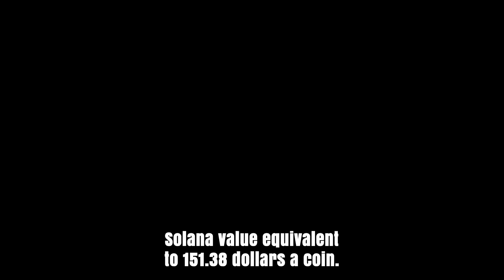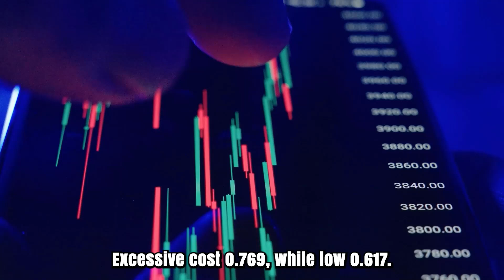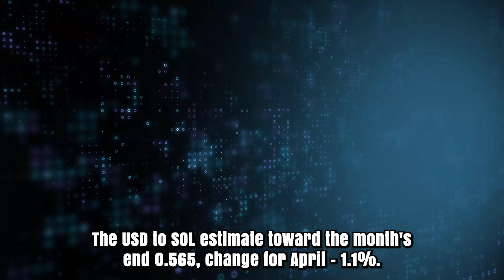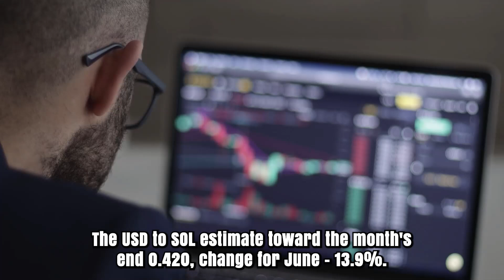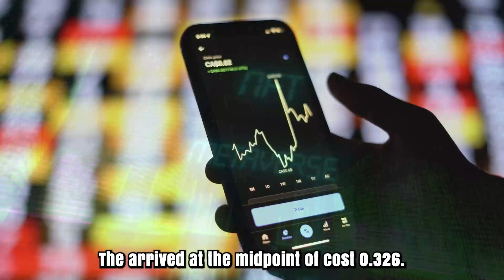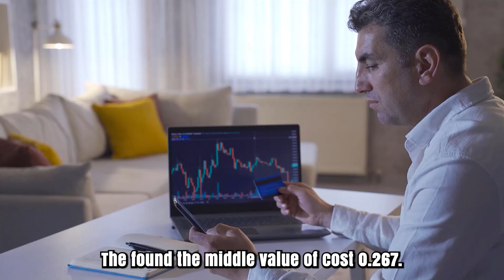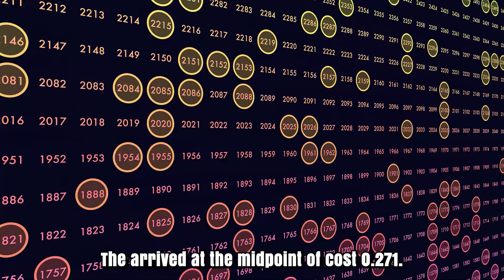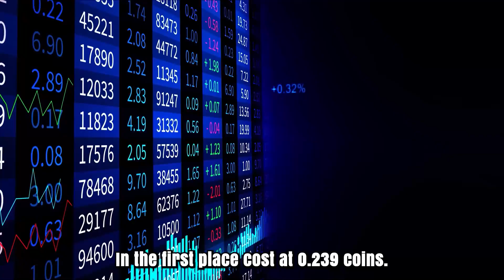SOL PRICE IN 2025 WILL SHOCK EVERYONE - SOLANA PRICE PREDICTION FOR 2025 & 2030